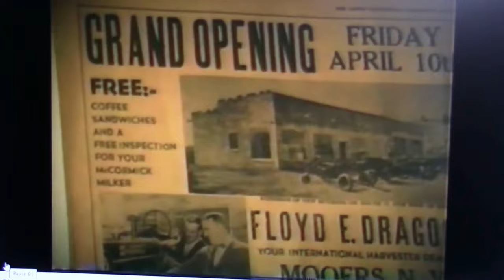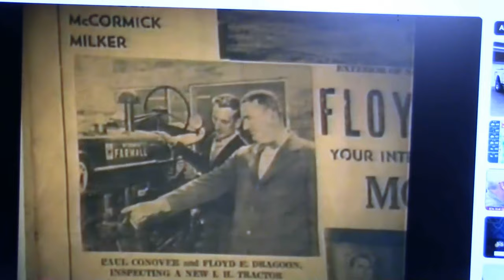Dragoon's FE Open House 3-26-24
It's the annual Dragoon's Farm Equipment Customer Appreciation Day in Mooers. with another packed house, 2024